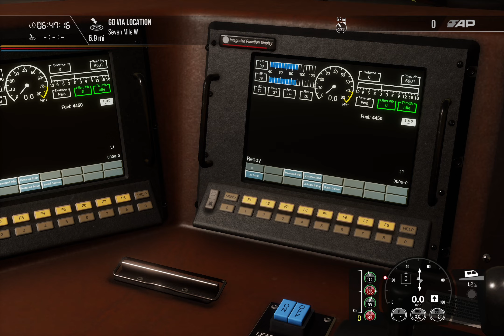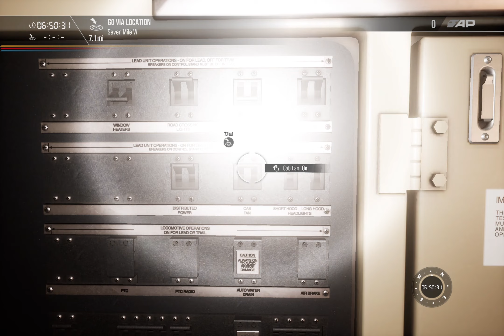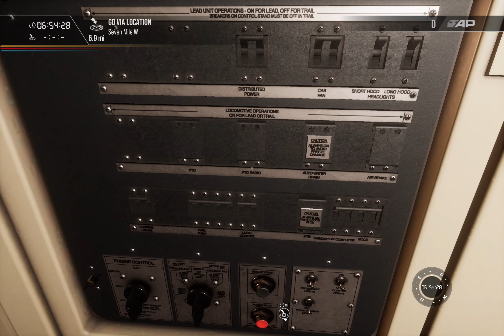Train Sim World 2® A run up from Moab to Brendel on the Cane Creek Branch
A nice run from the uranium clean up operation near Moab to the unloading site at Brendel.